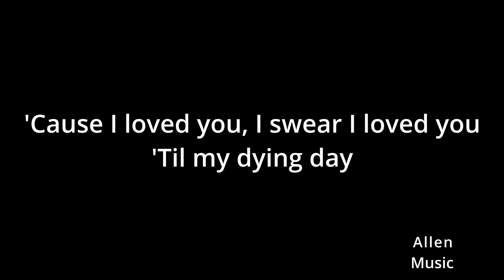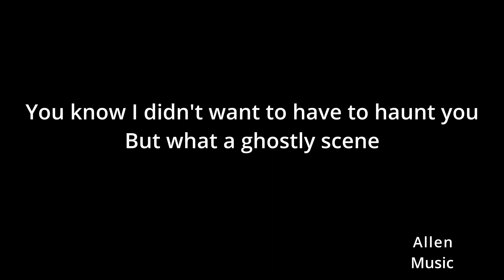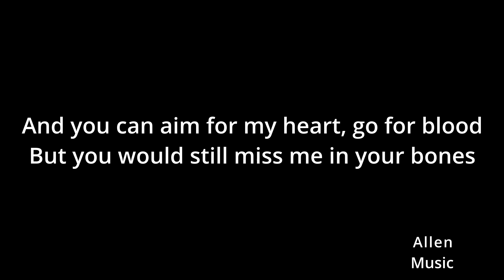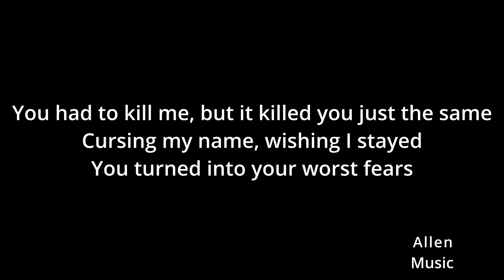My tears ricochet male cover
@sing2piano thanks for the karaoke track!